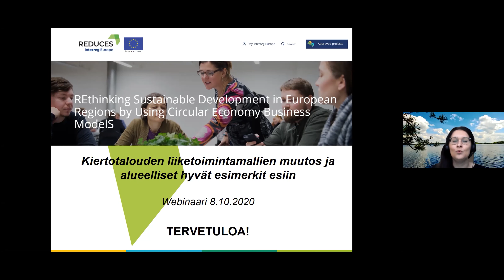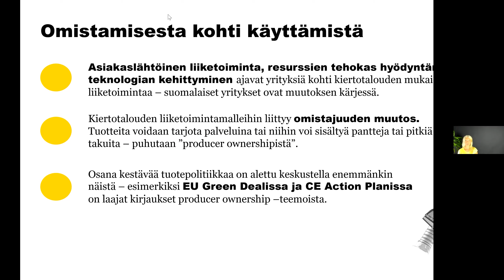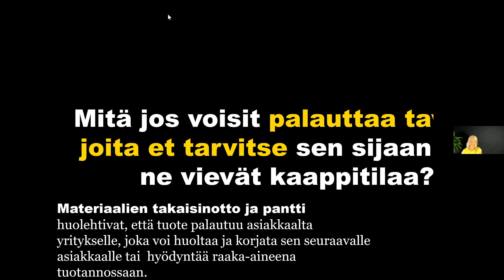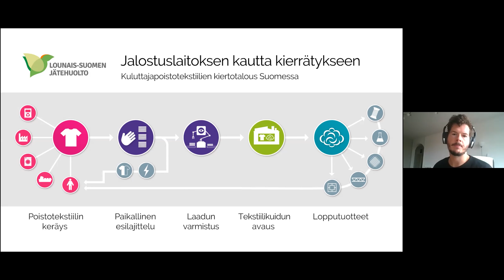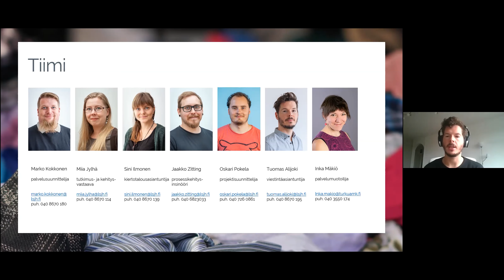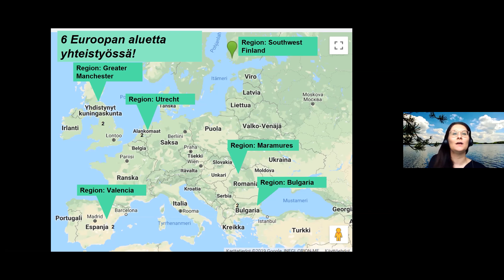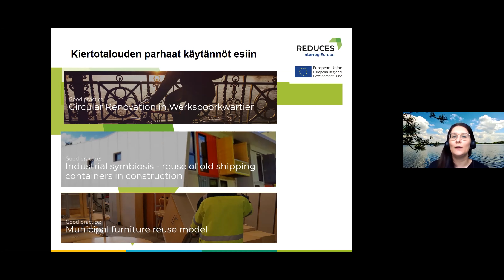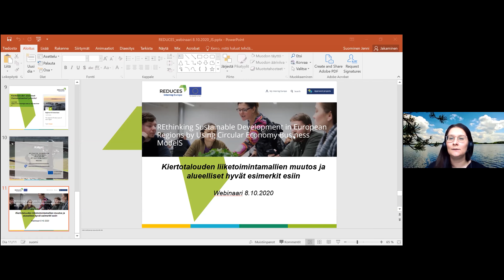REDUCES: Kiertotalouden liiketoimintamallien muutos ja alueelliset hyvät esimerkit esiin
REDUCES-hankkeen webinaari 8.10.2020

03:20 Marleena Ahonen, Sitra: Omistajuuden uudelleenajattelu kiertotalouden liiketoimintamalleissa
23:55 Tuomas Alijoki, LSJH: Kohti poistotekstiilien jalostuslaitosta
48:45 Jenni Suominen, Turun AMK: Katsaus kuuden eurooppalaisen alueen liiketoimintamalleihin